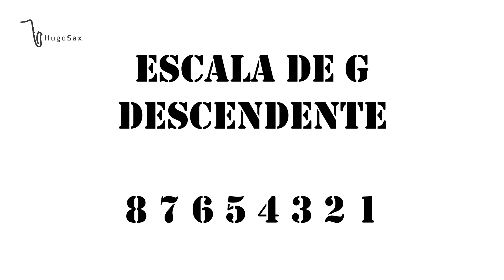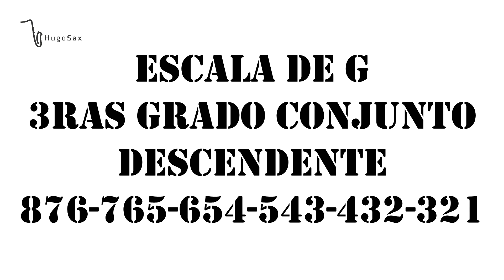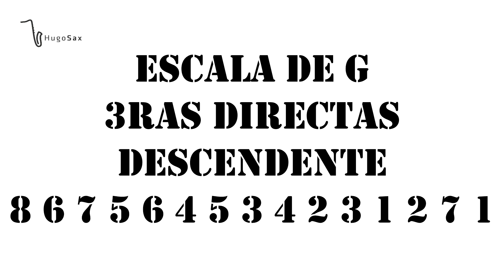Escala de G mayor/ Arpegio/ 3ras grado conjunto y 3ras directas para Sax (Alto)